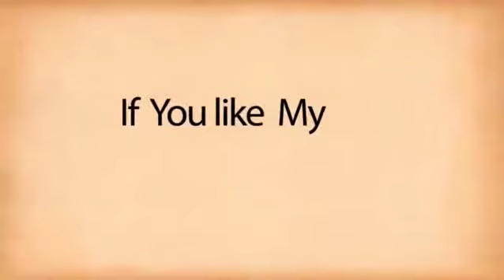धारा 144 के बावजूद चोरों ने चोरी की बड़ी घटना को दिया अंजाम